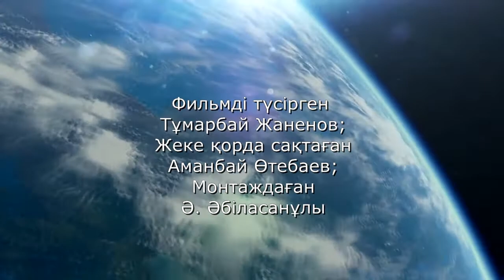Тұмарбай түсірген фильмдер-7 Songs-7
Ақын Нартай ауылындағы творчестволық кешті жас таланттар әнші-сазгер Аманбай Өтебаевтың өз отбасында одан әрі жалғастырады. Бұл видеофильмді кезінде (1995) таспаға түсіріп алған Тұмарбай Жаненов.
Songs-7